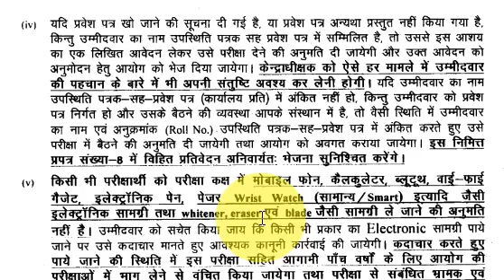क्या फिर से एडमिट कार्ड डाउनलोड होगा, stet bpscteacher 7th Phase STET, BPSC Teacher Job Vacancy